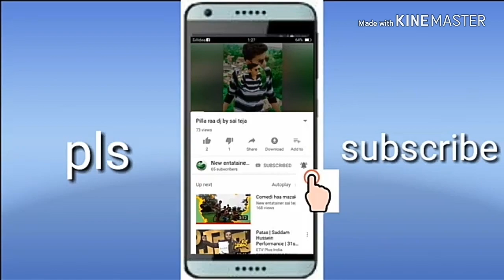Nagireddy pet Ganesh Nimajanam